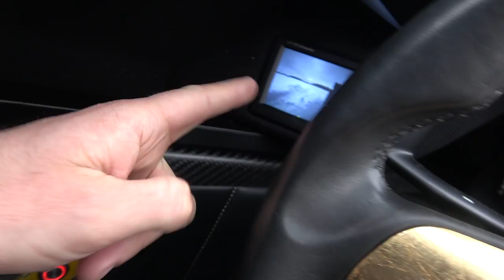The Most Fun You Can Have In Cars?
An incredible day drifting on the snow and ice with Team Galag & Jon Olsson in the Batmobile and Mercedes GT3.